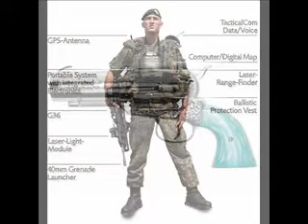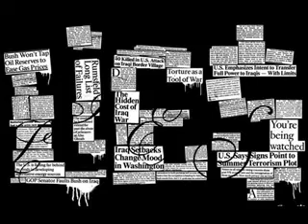The Last Goodnight - Pictures of you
Slideshow for the song "Pictures Of you" ..kinda cool. comment if you want..